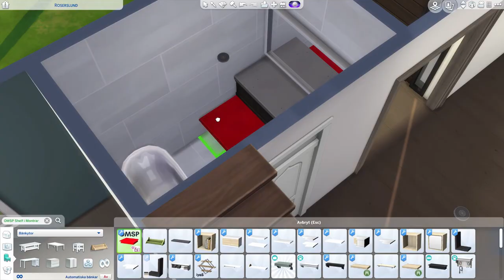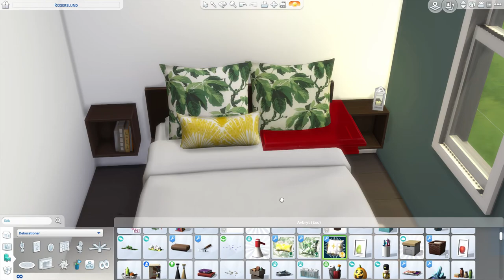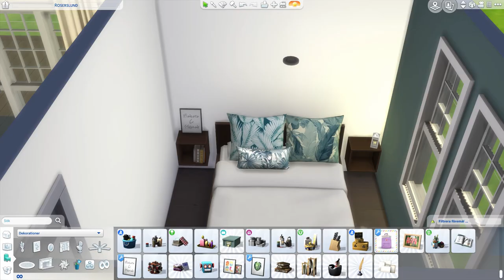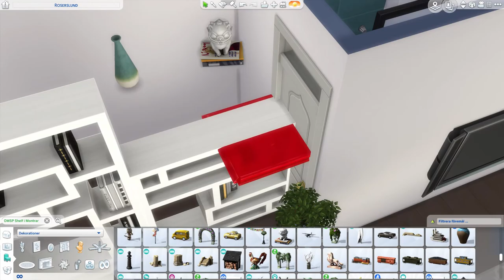The Sims 4 | Speed build #6 | Cute Pinterest house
Build number 6! As many of the times inspired by a house I saw on Pinterest. Hope you like it.